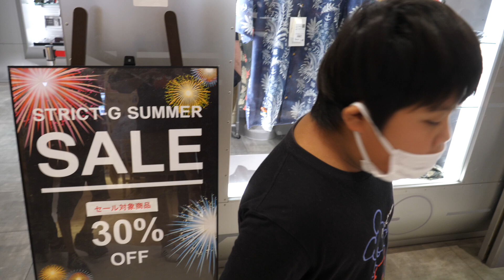爆走お父さん2022夏 復路編 前編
今年の夏帰省は行きは1000km自走で横須賀まで行きましたが帰りは大阪から新門司まではフェリーで帰ることにしました。半分フェリーを使うこの方法が一番金額のバランスが良いのでおすすめです。新門司～横須賀までのフェリーを使う方法も検討しましたが金額が高いので今回は断念しました。